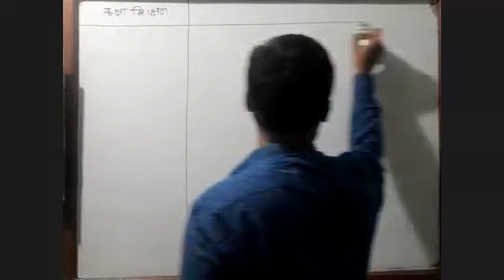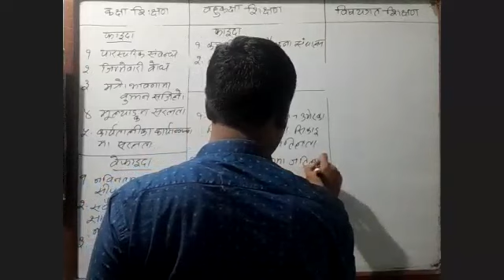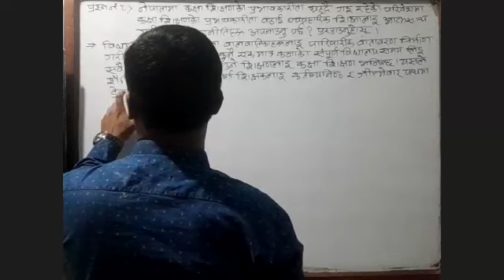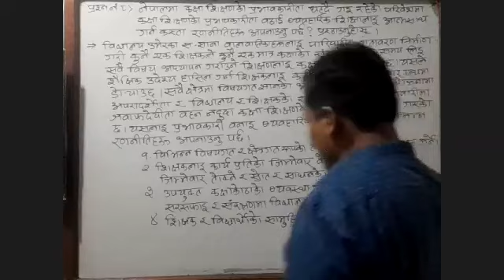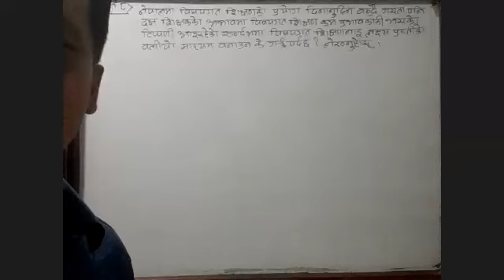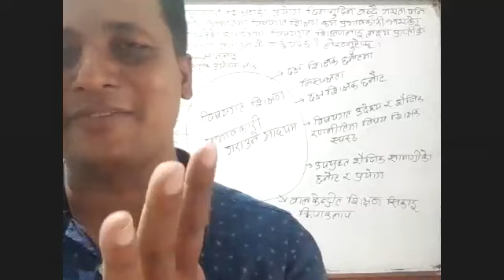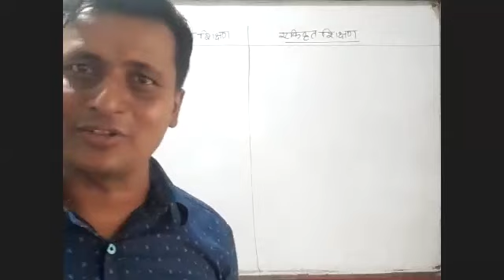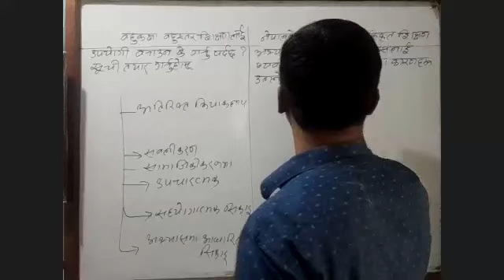लाइसेन्स कक्षाा || रमेश बाबु भट्टराई सर || २०७८/०६/0५ || मङ्गलवार|| UNIon Education || Video